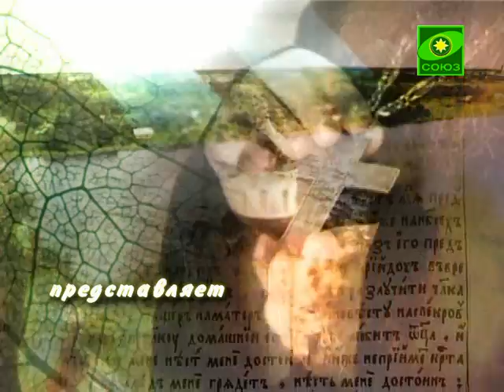Беседы с батюшкой. Дело милосердия. Эфир от 22 ноября 2013г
На вопросы телезрителей отвечает протоиерей Максим Плетнев, клирик Храма Спаса Нерукотворного Образа на Конюшенной площади. Передача из Санкт-Петербурга. Эфир 22 ноября